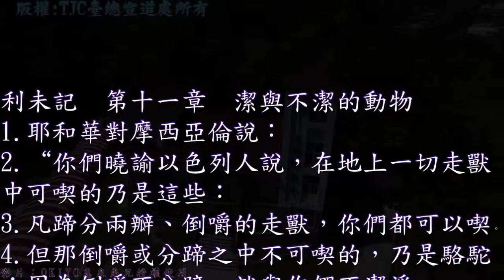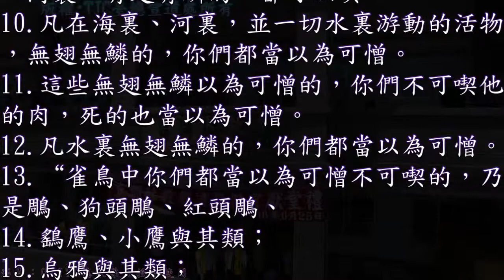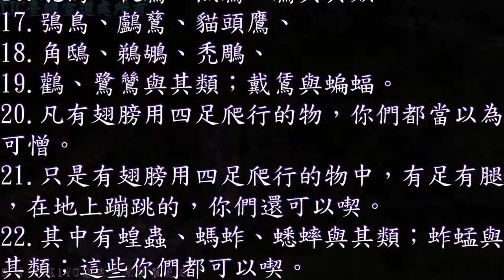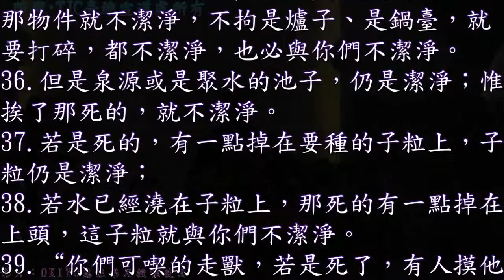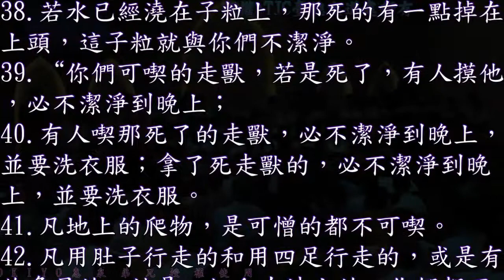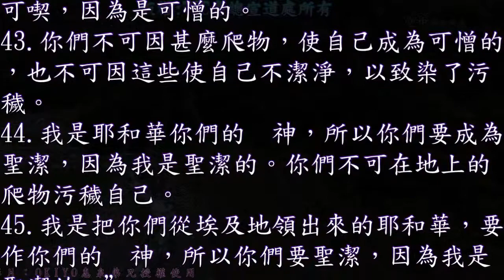利未記 11 章